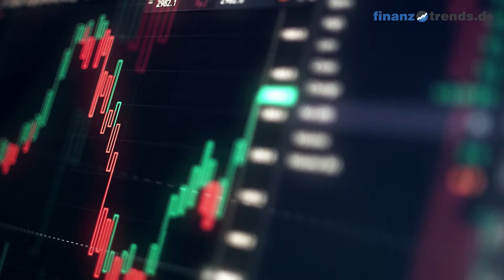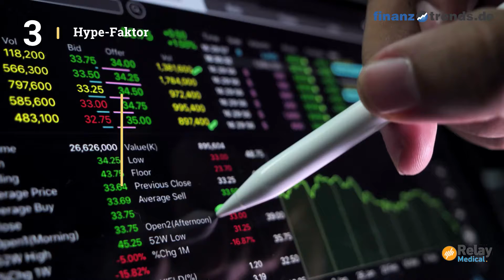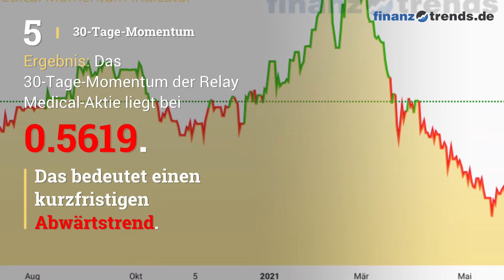Relay Medical Aktien Analyse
In diesem Video erhalten Sie eine aktuelle Bewertung der Relay Medical Aktie (ISIN: CA75943L1058) nach dem bewährten Fünf-Bullen-Rating-System von Finanztrends. In dieser technischen Analyse betrachten wir das 30-Tage-Momentum, die Relative Stärke nach Levy, das Trend-Rating, den Hype-Faktor und den GD200-Vergleich. Wenn eine Kennzahl einen gewissen Schwellenwert überschreitet, deutet das auf einen steigenden Trend hin. In diesem Fall legt der Indikator einen Kauf nahe und das Wertpapier erhält in unserem Fünf-Bullen-Rating-System einen Bullen. Die Anzahl der Bullen liefert für die Aktie eine Gesamtbewertung und Sie erhalten somit eine klare Antwort auf die Frage: kaufen, halten oder verkaufen? Die Indikatoren unseres Fünf-Bullen-Rating-Systems: Das 30-Tage-Momentum analysiert den kurzfristigen Trend der Aktie. Überschreitet Wert die Marke 1,05, gibt es einen kurzfristigen Aufwärtstrend – und die Aktie erhält von uns den ersten Bullen. Relative Stärke nach Levy: Hierbei handelt es sich um einen fortlaufenden Vergangenheitsvergleich, der nicht zu verwechseln ist mit dem „Relative Strength Index“ (RSI). Um die Kennzahl zu berechnen, wird der Wochen-Schlusskurs der Aktie durch das arithmetische Mittel der Wochen-Schlusskurse im jeweiligen Betrachtungszeitraum dividiert. Überschreitet die Kennzahl den Wert 1,05, gibt es einen kurzfristigen Aufwärtstrend – und die Aktie erhält von uns einen Bullen. Das Trend-Rating zieht Schlüsse aus den Kursbewegungen der letzten sieben Wochen. Wenn der Titel im Trend-Score den Wert 20 überschreitet und bei unserem Fünf-Bullen-Rating durchschnittlich über 2,5 liegt, deutet dies auf einen aufsteigenden Trend hin. Dann erhält die Aktie einen weiteren Bullen. Hype-Faktor: Wie wird der betrachtete Titel im Vergleich zur Konkurrenz gesehen? Befindet sich das Wertpapier im Betrachtungszeitraum unter den 100 beliebtesten Aktien und in der Top 3 der jeweiligen Peergroup, vergeben wir einen Bullen. GD200-Vergleich: Befindet sich der Kurs des Wertpapiers momentan mehr als Fünf Prozent über dem Gleitenden Durchschnitt der letzten 200 Tage, vergeben wir einen Bullen.